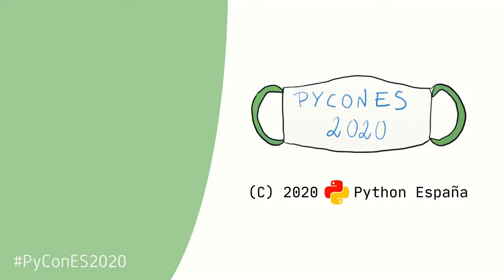Python Madrid - Presentación comunidad local - PyConES 2020